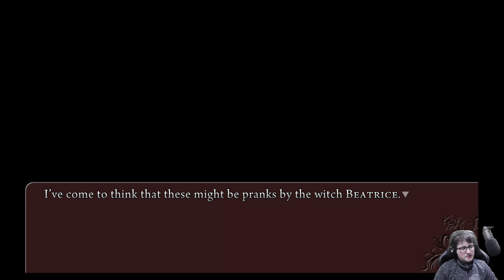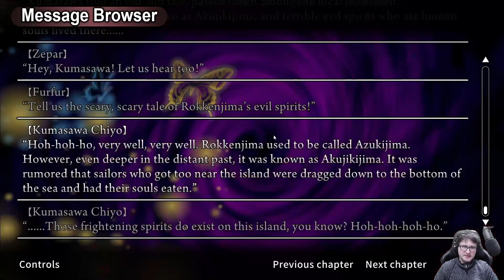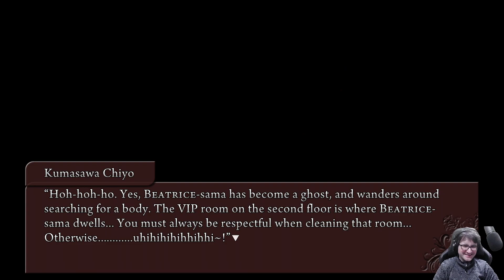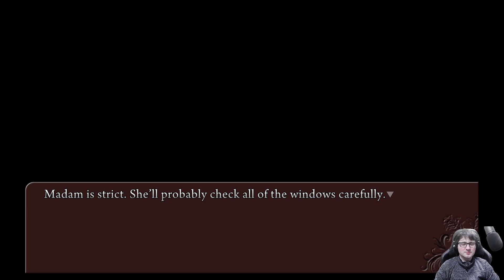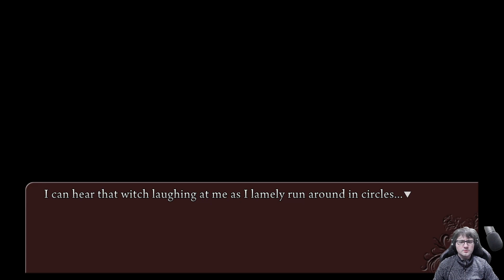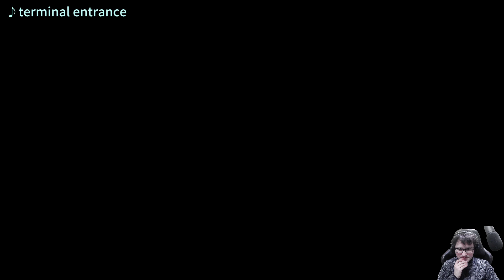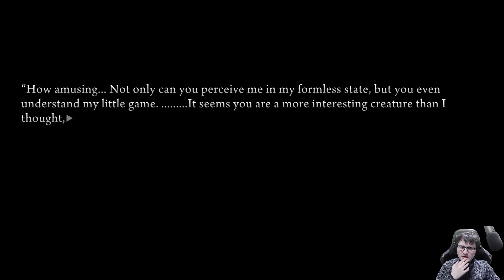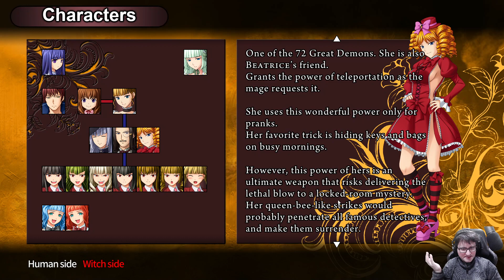Let's play of Umineko Chiru | s7e69